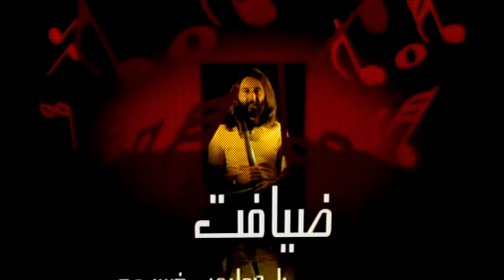Ziafat,Homayoun Khosravi interview with Nader Bagha